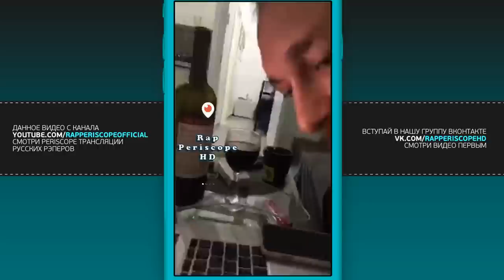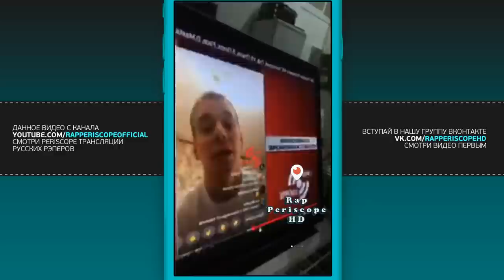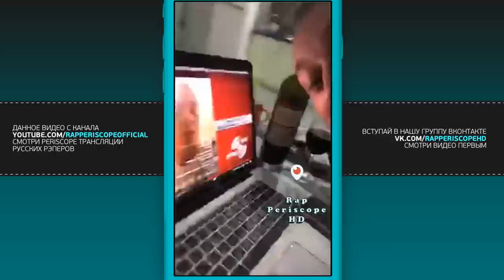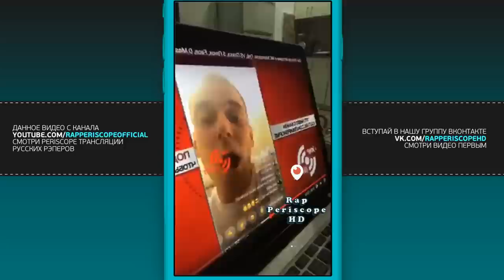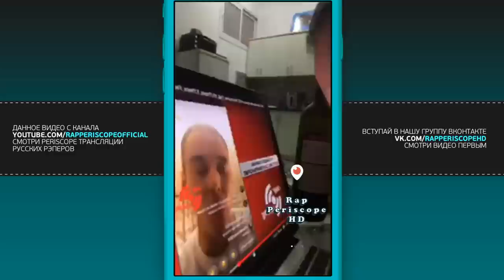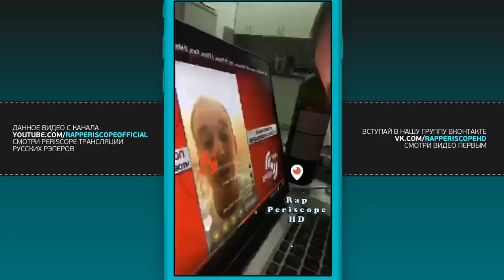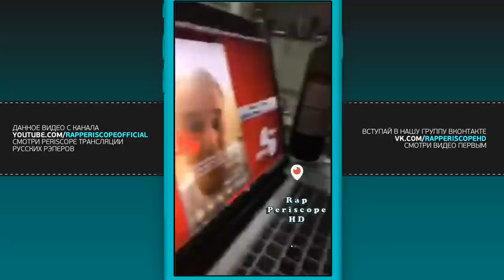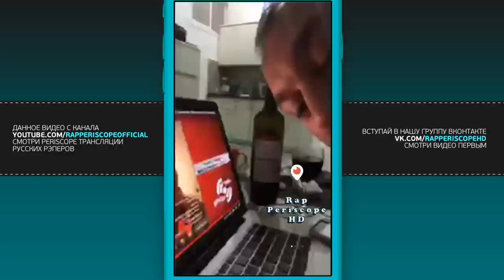5 Плюх вызывает на Versus Obe 1 Kanobe, о МС Молодой, Oxxymiron, Schokk, Face(26.2.2018)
-periscope Oxxxymiron
-periscope баста
-periscope Kizaru
-periscope Schokk
-periscope Face
-periscope Kizaru